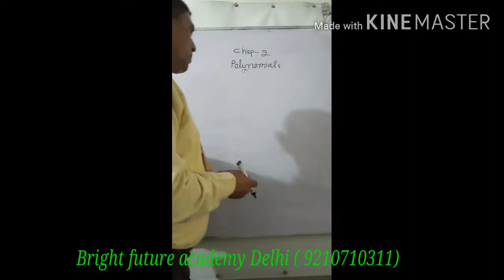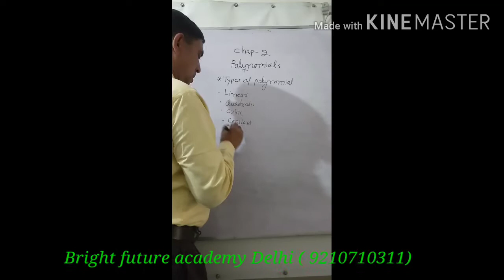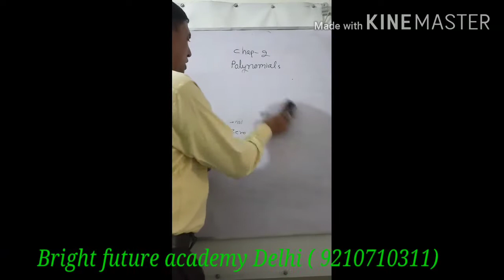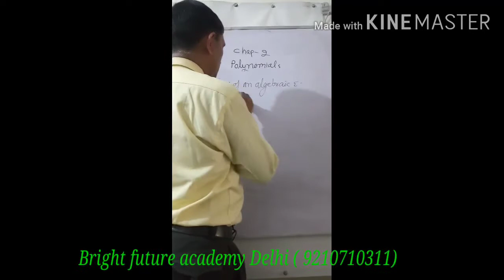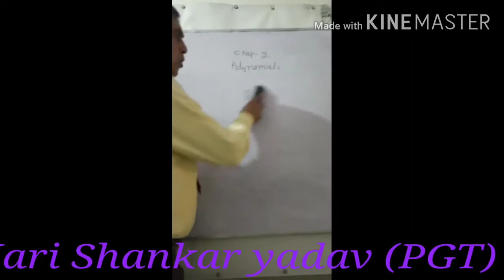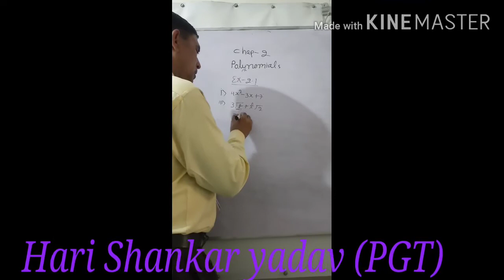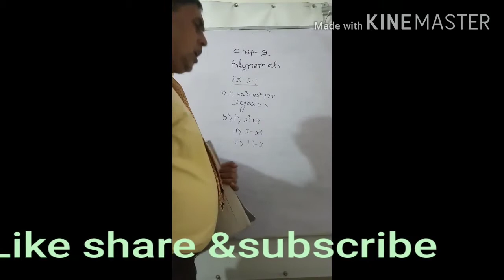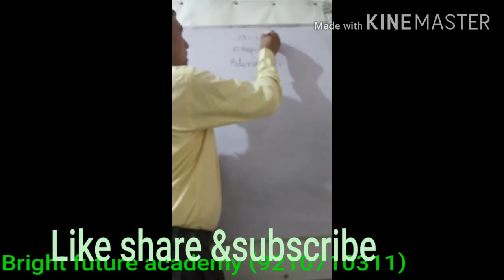Maths class 9th Ch 2nd polynomials Video 1st (Hari Shankar yadav PGT mount olivet school delhi)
Welcome to you in bright future academy delhi